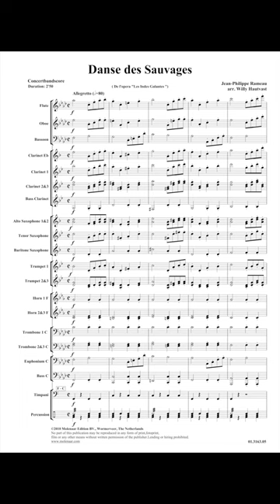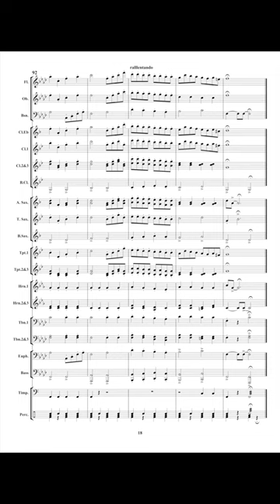Danse des Sauvages - Jean-Philippe Rameau/arr. Willy Hautvast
'Danse des Sauvages' (Dance of the Savages) is an excerpt from the ballet opera 'Les Indes Galantes' (The Courtly Indies). Rameau was one of the most important French composers (1683 – 1764). He wrote many compositions and his theoretical writings are the fundamental basis of the theory of functional harmony. This dance has become very popular and had to be arranged for wind band. It will no doubt also become a favourite item of the wind band repertoire.